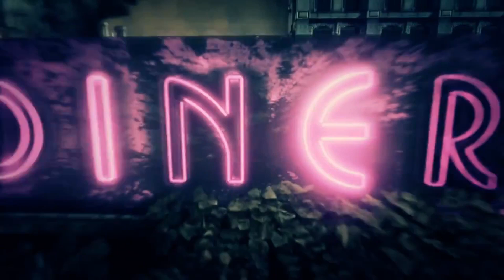Vile GoW | Recruitment Challenge Results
Thanks to Haku for making the background image.

Susie's Skype: live:susiequte_2

1st song: Kraddy - Android porn
2nd song: Parkway Drive - Begin